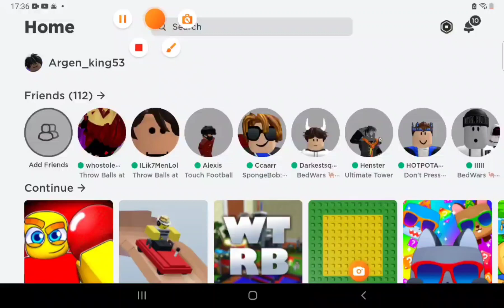playing BALLER Game